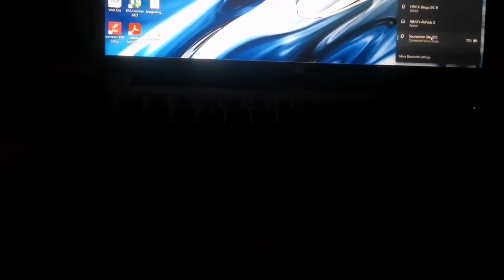Akele ghar me or babu ka tabiyat kharab ho gya h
love u all guyss firstvlog comedy @mukulsvlog7446

LOVE U MERE jigar k chaloo
mere payare dosto

GUYSS small request please support
love u

guyss this video is for only entertainment purposes only love u guyss 👀

||mukulchaurasiya vlogs||💝
And like👍 the video please 🙏
stay happy 😁
stay blessed 💓
Love u all guy's